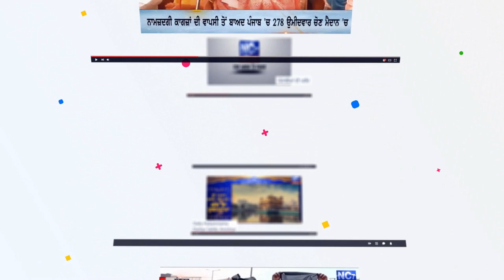7 August 2019 | Today's Hukamnama | Harmandir Sahib | Golden Temple, Amritsar | Nc7News